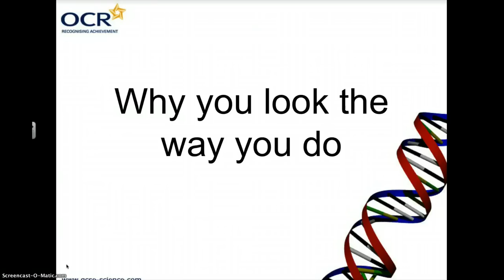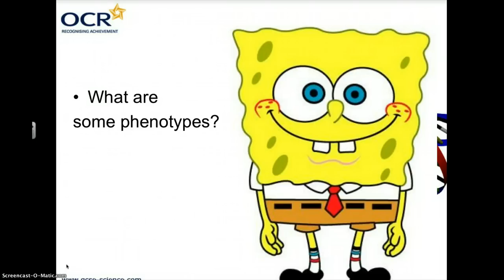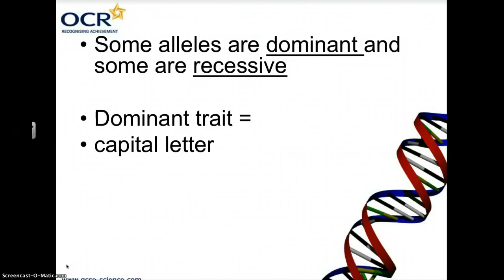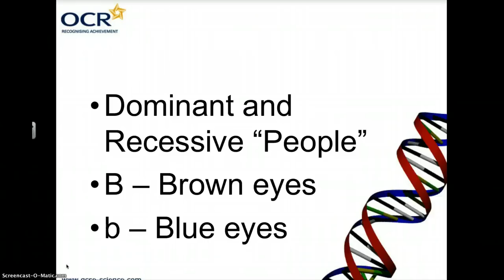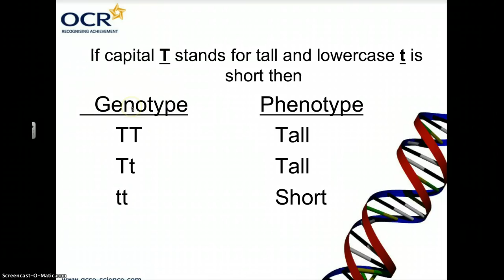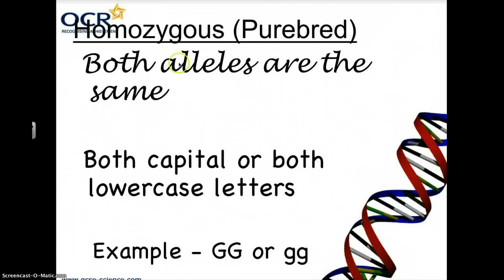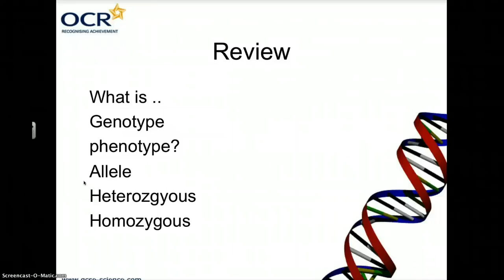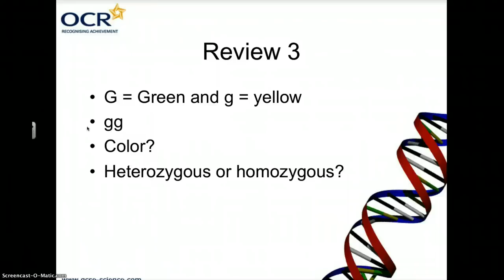Mr. Niemis' Flipped Lessons - Genetic Phenoype and Genotype (older version)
Genetic Phenoype and Genotype Flipped lesson